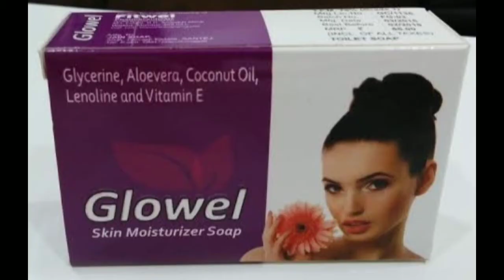Full Body whitening & brightening soap | Glowel soap review | best skin whitening soap in india